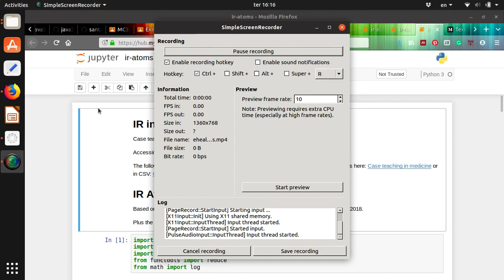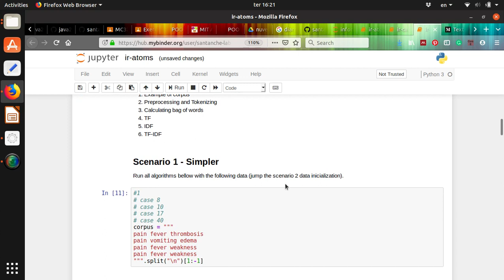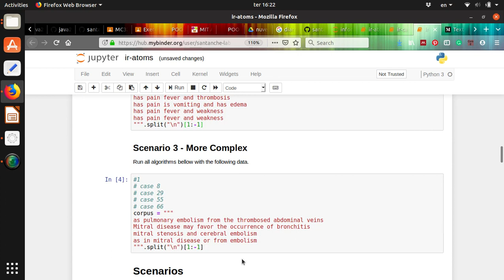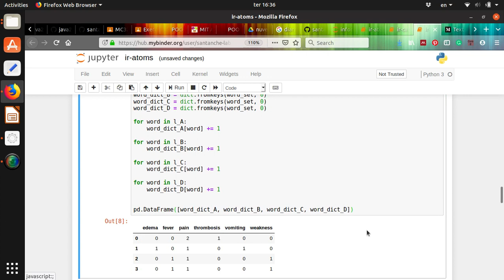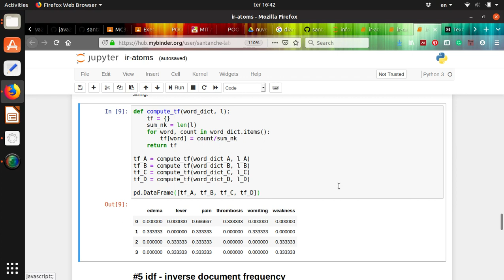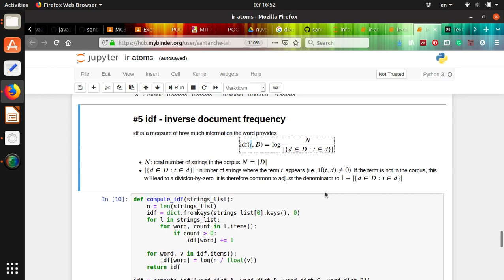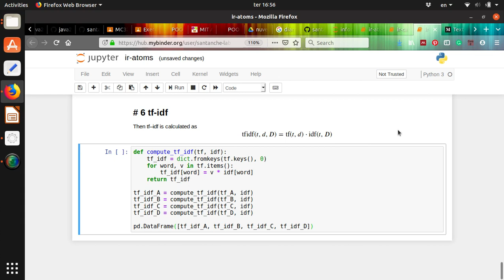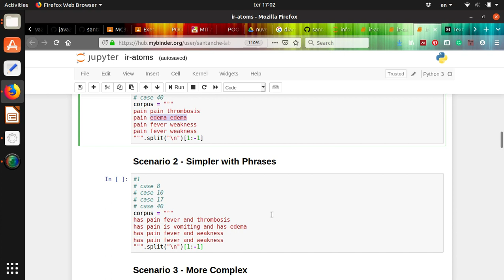Recuperação de Informação em Saúde 1 - Conceitos Básicos e TF.IDF - Ciência dos Dados em Saúde 2019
Laboratório prático dos seguintes conceitos básicos de recuperação de informação: matriz para busca booleana; preprocessamento e tokenização; bag of words; Term Frequency (TF); Inverse Document Frequency (IDF); TF.IDF.

Os exemplos são baseados no tutorial: Text clustering with K-means and tf-idf by Mikhail Salnikov on Aug 5, 2018

Exemplos em saúde são extraídos do livro Case teaching in medicine; by Cabot, Richard C. (Richard Clarke), 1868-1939.

O laboratório está disponível no Github para ser executado diretamente dentro do Jupyter

Esse laboratório é parte da disciplina Ciência dos Dados em Saúde 2019